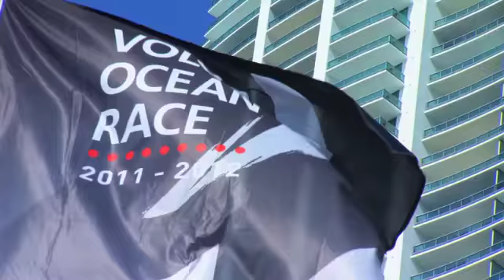El 'Camper' llega a Miami.mov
10/05/2012. Tras un día más que intenso después de finalizar la Etapa 6 de la Volvo Ocean Race, el equipo de tierra del 'Camper' ha difundido un vídeo de la llegada del barco a Miami (Florida-EE.UU), así como una amplia e interesante entrevista con el español Chuny Bermúdez, caña y trimmer del barco.